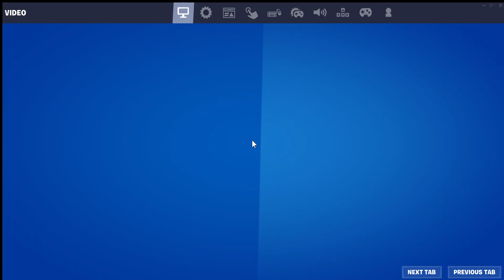playing Fortnite with my friends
i went to my friends house to play Fortnite so yesh also my friend yeyesode to give some things in fortnite so yesh :) enjoy also sorry for the lag